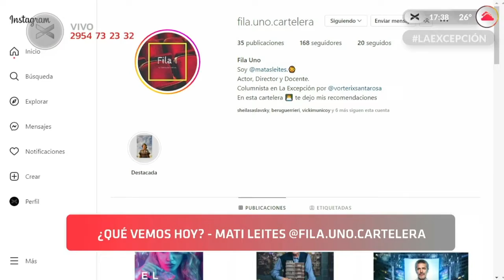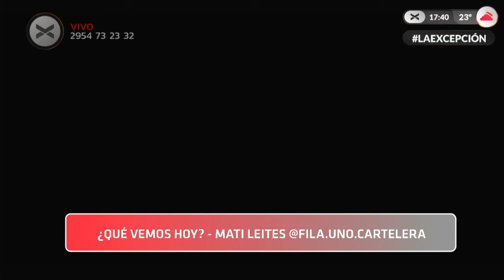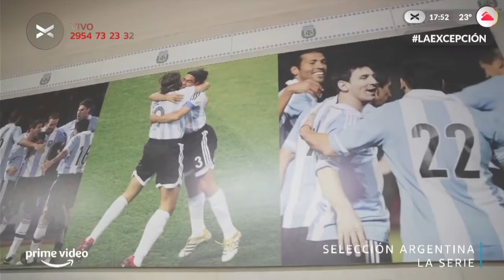Mati Leites, que vemos hoy? | Vorterix Santa Rosa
"Las recomendaciones de Mati Leites de todos los jueves, para tirarse en el sillón sin culpa y disfrutar de un buen contenido."

"La excepción, Martes y Jueves de 16 a 18 hs.

96.7 Fm en Santa Rosa, La Pampa.

🤘REDES🤘